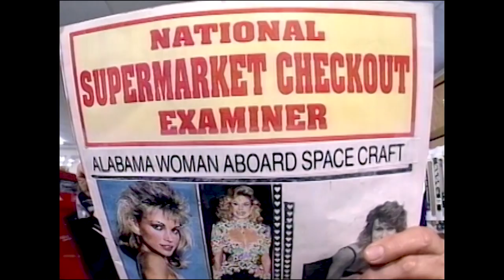Ray Stevens - "Tabloid News" (Music Video)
"Well don't talk to me about the Wall Street Journal, News Week, Business Week, or Time. I read The National Super Market Checkout Examiner and I get it in a super market checkout line". Check out this hilarious, short music video for Ray's song "Tabloid News"! This song was originally realeased on Ray's 1991 album "#1 With A Bullet", but this music video was made for his 1992 film "Amazing Rolling Revue". Check it out!